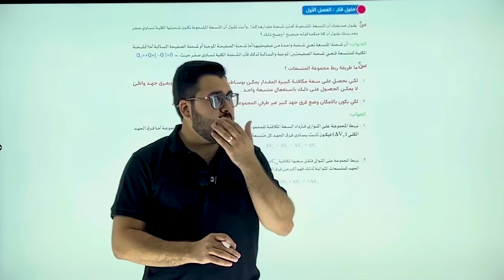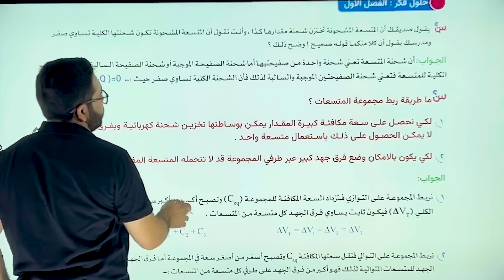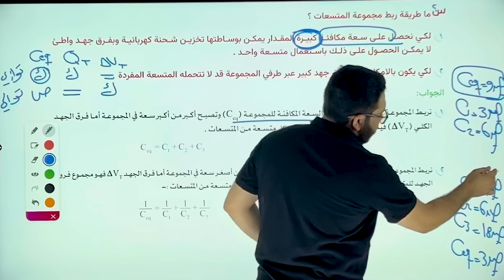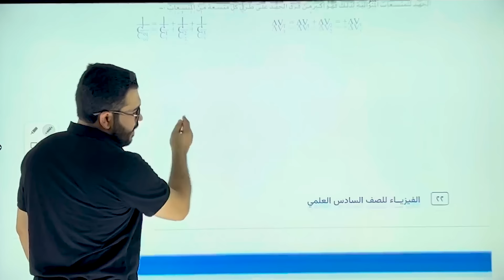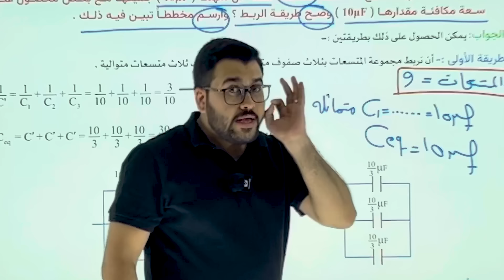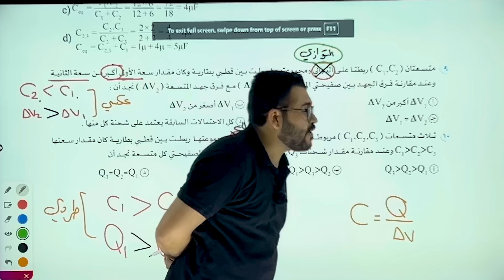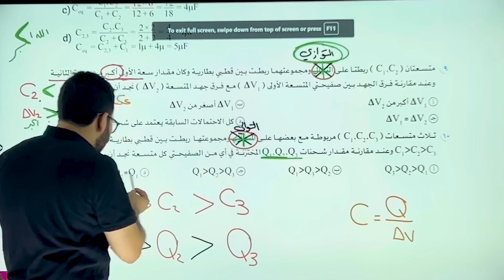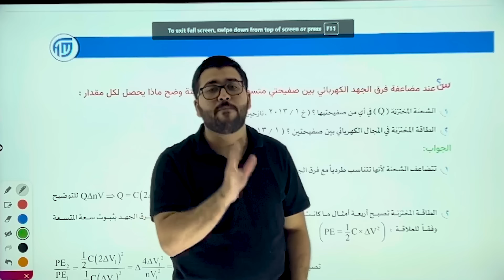فيزياء السادس علمي ||36- الفصل الاول || فَكر وعلام يعتمد وحلول اختيارات اسئلة الفصل